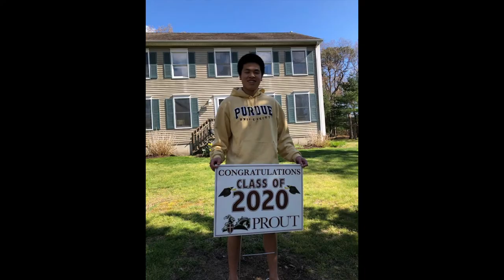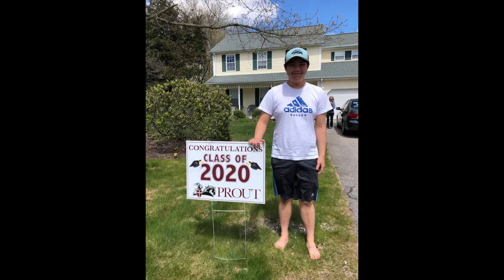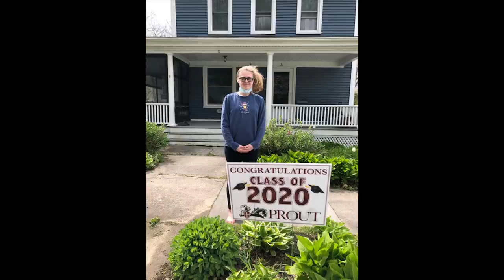Class of 2020 1